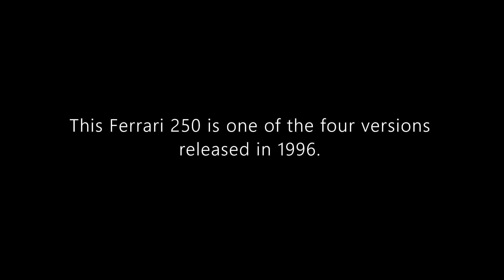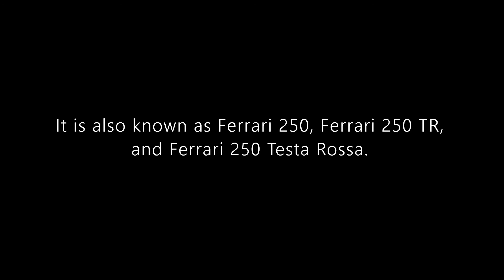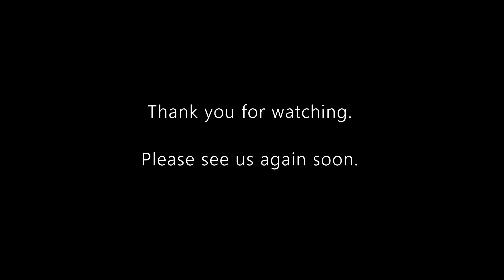Virtual Museum: Hot Wheels Ferrari 250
Hello and welcome to Syracuse Internationals' YouTube channel. This is another eposode of Virtual Museum featuring a Hot Wheels Ferrari 250 from 1996 Mainline.